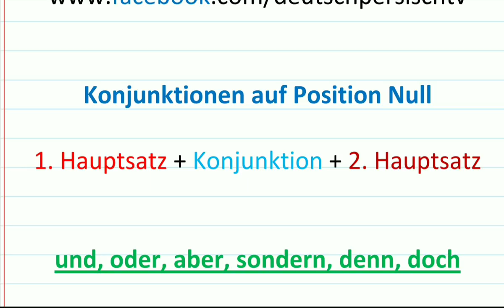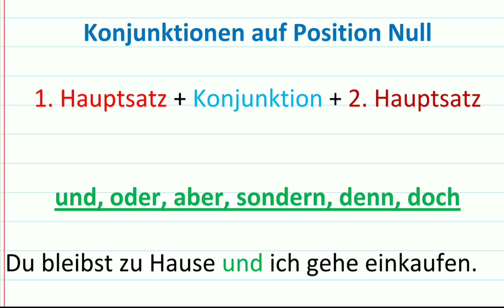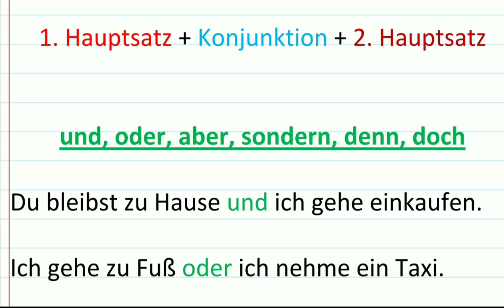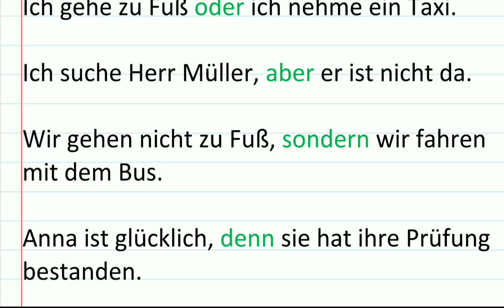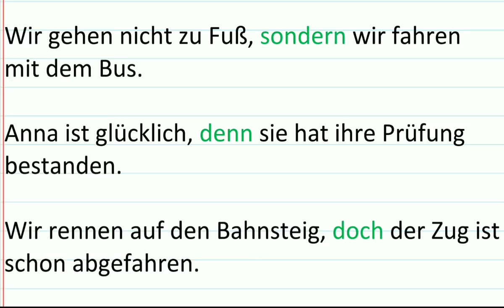Konjunktionen auf Position Null/ Konjunktionen آموزش گرامر زبان آلمانی به روش آسان